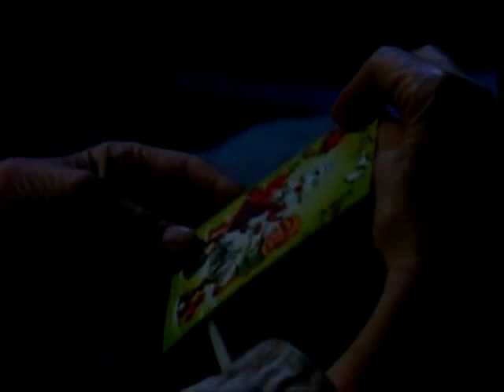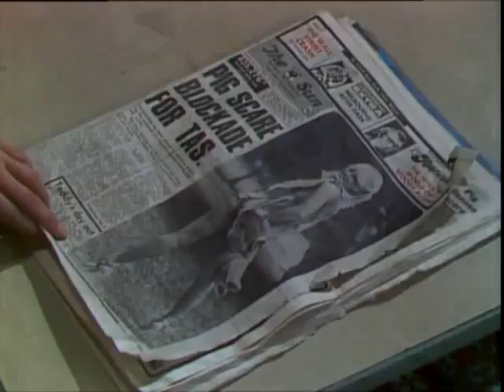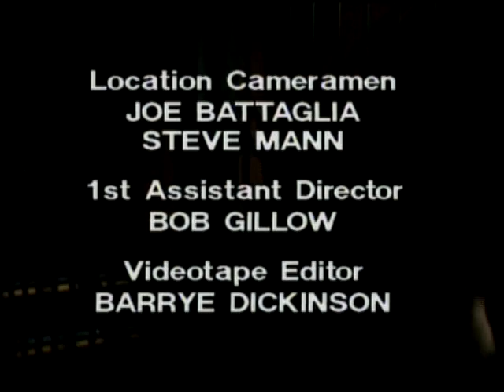Prisoner Cell Block H Episode 76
There are 3 episodes that don't appear to be on here so have uploaded them myself